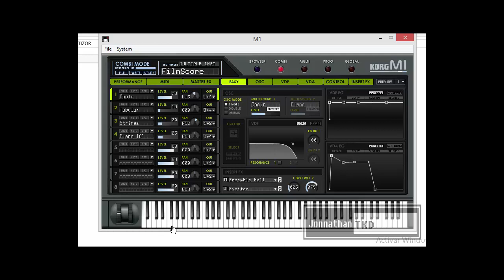Melodia 1 Sobrejump \Sintetizador M1\